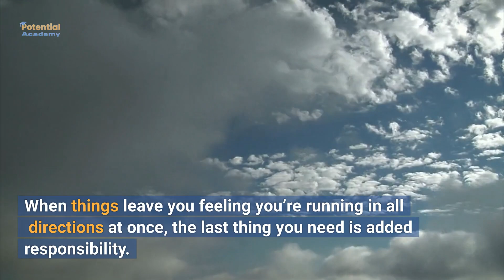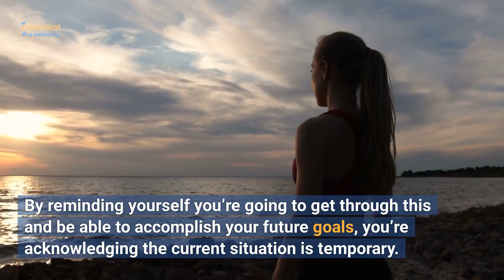Don't Panic! These 6 Things Can Help You Through an Upheaval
There's no doubt that life can throw us some serious curveballs. When we're faced with an upheaval, it can be tough to know where to start. But don't worry, we're here to help! In this video, we'll share six things you can do right now to help get you through your upheaval. Watch now for tips on how to manage your emotions, find support, set boundaries, and more!